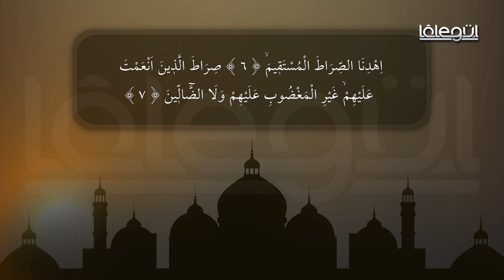Zalimlerin Helâkı 25 Kasım 1997 - Cübbeli Ahmet Hocaefendi Lâlegül TV